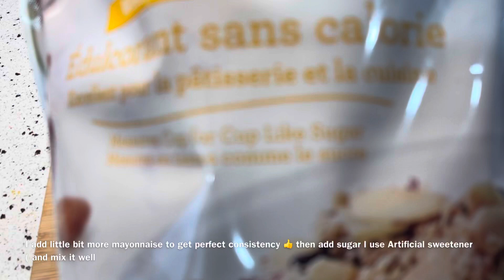Macaroni Fruits salad# pasta salad# fruits salad with pasta#Easy recipe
Hello everyone! Today I am gonna share with you most easy and yummy pasta fruits salad recipe 😋I hope you like it 👍

Ingredients;

Macaroni pasta (2 cups
Mango chunks ( 1 cup
Pineapple chunks (1 cup
Apple chunks (1 cup
Pear chunks (1 cup
Pomegranate (1 cup
Or any fruits you will like to add
Sugar (as your taste like
Thick cream or fresh cream (1 cane or as much you like

Follow instructions as I showed  in my video ✅

See you soon with my upcoming videos bye 🌹